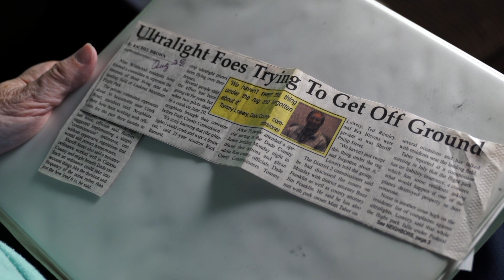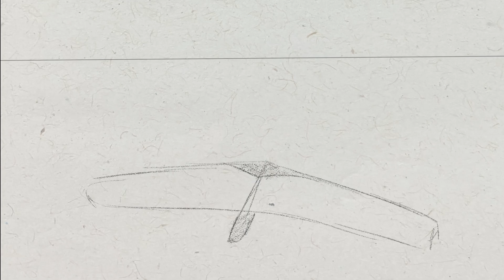Lookout Wild Film Festival 2023 Trailer - A Dream of Flying trailer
The 11th annual LWFF will be held at the Walker Theater January 12-15, 2023.